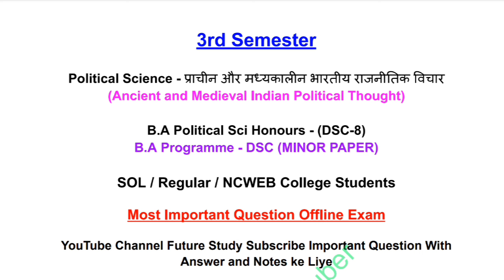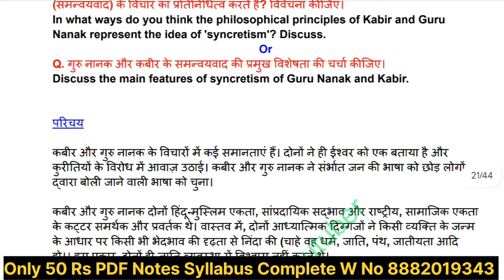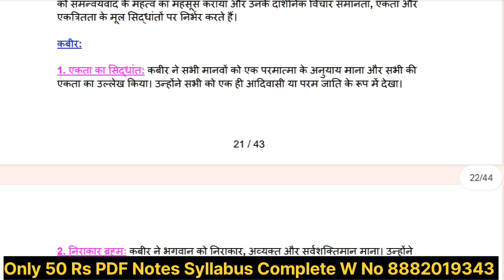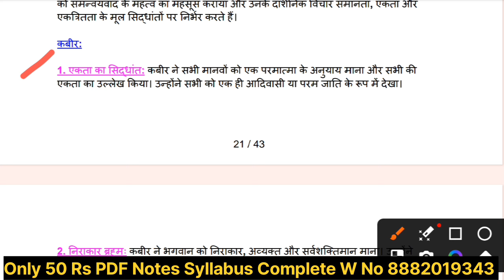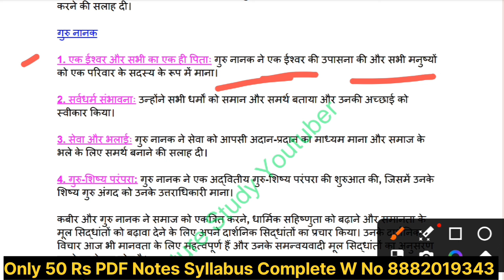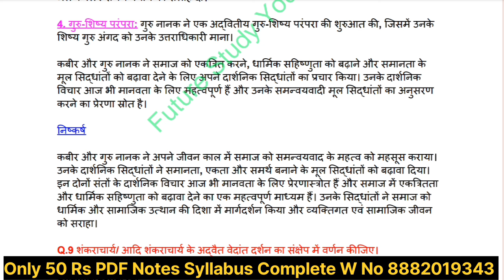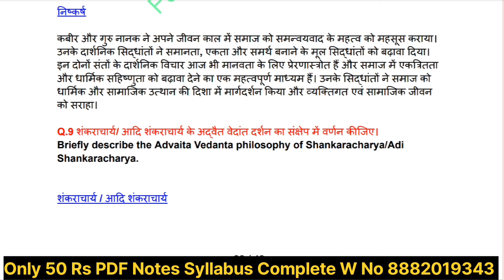DU SOL 3rd Semester Political Science Ancient And Medieval Indian Political Thought Important Notes📋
DU Sol Regular NCWEB 3rd Semester B.A Program DSC (MAJOR PAPER) And B.A Political Science Honours - NEP Political Science Ancient And Medieval Indian Political Thought प्राचीन और मध्यकालीन भारतीय राजनीतिक विचार Paper code 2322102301 Most Important Questions With Answer Notes Explain by Future Study Youtuber Offline Exam December January 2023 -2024

DU SOL Regular NCWEB 3rd Semester Political Science Ancient And Medieval Indian Political Thought B.A Program & Political honours Notes Explain 📋💯✅

futurestudy20

Discipline specific Core Course BA Programme Political Science 3rd Semester NEP Political Science Ancient And Medieval Indian Political Thought प्राचीन और मध्यकालीन भारतीय राजनीतिक विचार Paper code 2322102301 syllabus
पाठ 1: भारतीय राजनीतिक विचार का ज्ञानमीमांसीय आधार
पाठ 2: भारत की सांस्कृतिक और क्षेत्रीय अवधारणा, भारतीय राजनीतिक चिंतन की विशिष्ट विशेषताएँ
पाठ 3: मनुस्मृति: वर्तमान संदर्भ में अध्ययन की प्रासंगिकता
पाठ 4: बृहस्पति - शासन-कला, न्याय और अंतर-राज्य संबंध
पाठ 5: शुक्र-नीति की प्रामाणिकता पर बहस, शुक्र-नीति में राजत्व और राज्य शिल्प की अवधारणा
पाठ 6: कौटिल्य : राज्य का सिद्धांत
पाठ 7: अगानासुत्त (दीघ निकाय) राजत्व का सिद्धांत
पाठ 8: तिरुवल्लुवर नैतिक जीवन और राजनीति
पाठ 9: बसवन्ना
पाठ 10: आदि शंकराचार्य अद्वैत
पाठ 11: कबीर और गुरु नानक समन्वयवाद
पाठ 12: अबुल फजल : राजशाही

your enquiry

Ancient And Medieval Indian Political Thought प्राचीन और मध्यकालीन भारतीय राजनीतिक विचार Paper code 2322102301
Discipline specific Core Course BA Programme 3rd Semester Political Science Ancient And Medieval Indian Political Thought प्राचीन और मध्यकालीन भारतीय राजनीतिक विचार Paper code 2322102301 Important Questions With answers & Notes PDF File
DU SOL /  REGULAR / NCWEB 3rd Semester BA Programme Discipline Subject Political Science Ancient And Medieval Indian Political Thought प्राचीन और मध्यकालीन भारतीय राजनीतिक विचार Paper code 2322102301 Most Important Questions & Notes Explain by Future Study Youtuber
BA Political Science Honours Semester 3rd Political Science Ancient And Medieval Indian Political Thought प्राचीन और मध्यकालीन भारतीय राजनीतिक विचार Paper code 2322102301 important question with answer important topic offline exam December du Sol 2023
du Sol Regular NCWEB College Students Political Science Ancient And Medieval Indian Political Thought प्राचीन और मध्यकालीन भारतीय राजनीतिक विचार Paper code 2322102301 ki taiyari kaise karen kis type ke question paper mein aaenge du Sol
important topic and notes Political Science Ancient And Medieval Indian Political Thought प्राचीन और मध्यकालीन भारतीय राजनीतिक विचार Paper code 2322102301 du Sol regular NCWEB student BA programme Offline Exam December 2023
 प्राचीन और मध्यकालीन भारतीय राजनीतिक विचार Paper code 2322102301 important topic and notes offline exam important question with answer by future study Youtuber 🥰
Political Science Ancient And Medieval Indian Political Thought प्राचीन और मध्यकालीन भारतीय राजनीतिक विचार Paper code 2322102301 Sol Regular NCWEB College most important question with answer notes by Future study youtuber
3rd Semester political science honours Ancient And Medieval Indian Political Thought प्राचीन और मध्यकालीन भारतीय राजनीतिक विचार Paper code 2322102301 Important Question With Answer PDF Notes

.. ..*Future Study*.